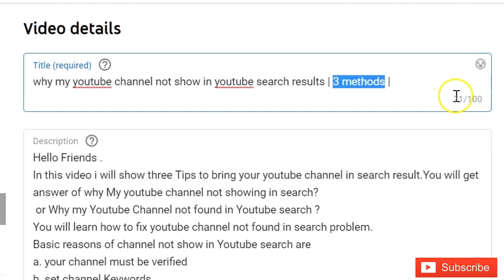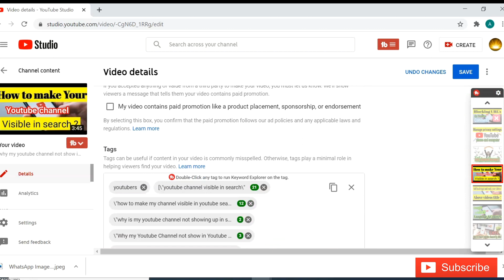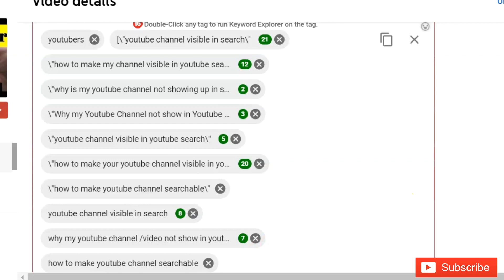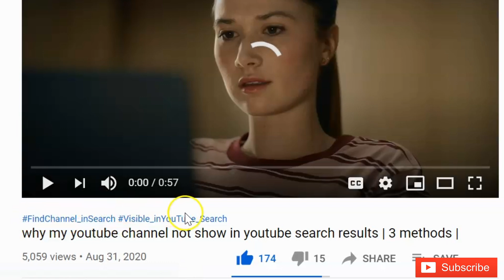How to rank your video in youtube search || 4 NEW STRATEGIES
how to rank first your video  in youtube search

If you wanna learn how to rank videos on the FIRST page of YouTube FAST and to get more views watch this video
Today I'm sharing all my secrets and tips with you to rank videos and get views FAST on YouTube!
$ Use a best title for your video
$ Use your keywords in your tags, but consider only using about 10 of the      most relevant keywords.
$ Descriptive titles make a big difference in YouTube channel traffic.
$ A description with keywords works with your title to draw people in.

RankVideoInSearch SEO MAFTI